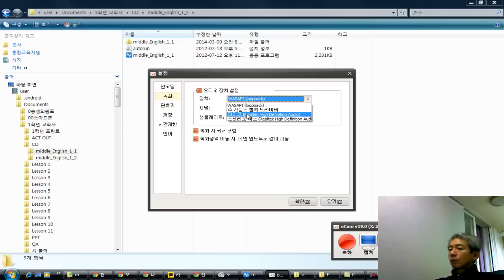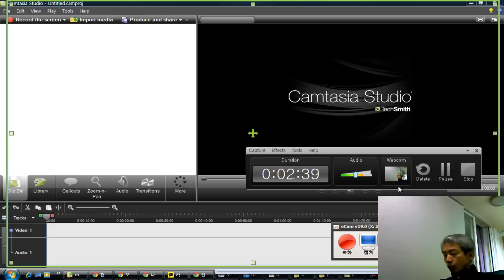oCam 사용법 영상 강좌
천호중학교 송형호 교사
에서 프로그램 내려받으실 수 있습니다.
본 프로그램은 사용에 아무런 제한이 없는 프리웨어입니다. 기업, 관공서도 무료로 사용이 가능합니다.
오캠(oCam)은 간단한 조작만으로 컴퓨터 화면 및 소리를 쉽게 동영상으로 녹화할 수 있습니다. 추가로 화면 캡쳐 기능을 제공합니다.